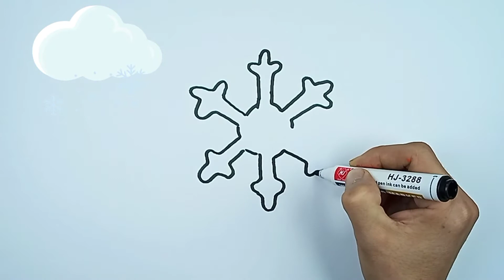Kichkintoylar uchun qor parchasini chizish /Drawing snowflakes for kids/Рисование снежинки для детей